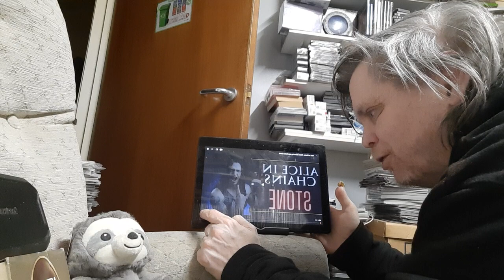Juan Carlos cano - stone reaction juancarloscano ( Alice in chains )